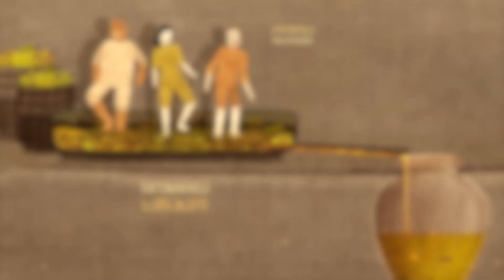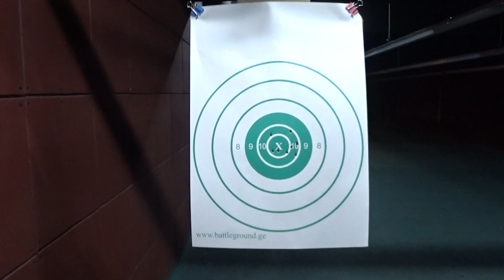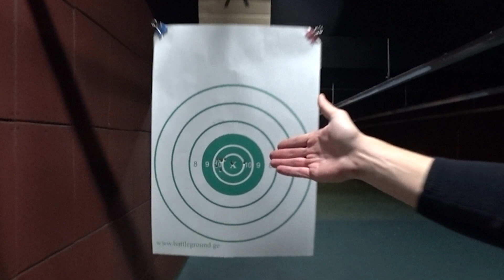וולג מטיול מטורף בגאורגיה, אוכל, יין, נשקים וכל מה שאנחנו אוהבים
טיול האחרון
 שלנו לפני הטירוף הקורונה וההסגר בישראל
בפרק הזה של
וולג מטורף מ#גאורגיה המדהימה
מגלים את הסודות של היין הגאורגי
סדנת בישול של חינקלי
ויולי נכנסת למטווח בפעם הראשונה בחייה
נ.ב
לא לשכוח ללחוץ על עוקב ❤️ ללחוץ על פעמון 🔔 וכמובן 👍🏼 לשים לייק